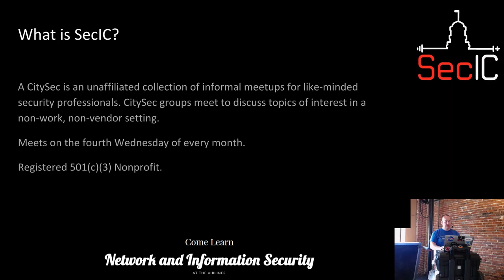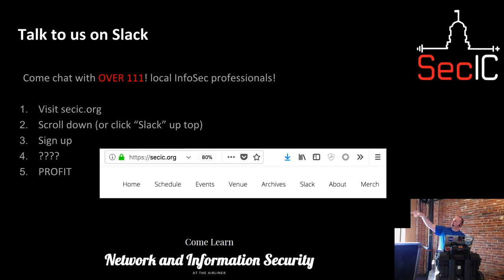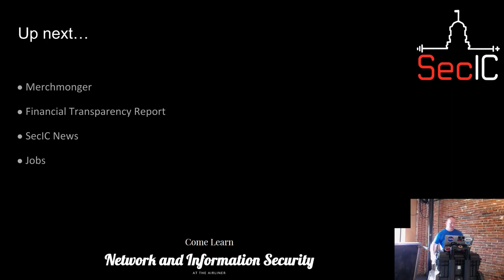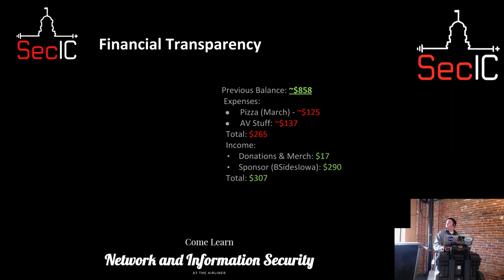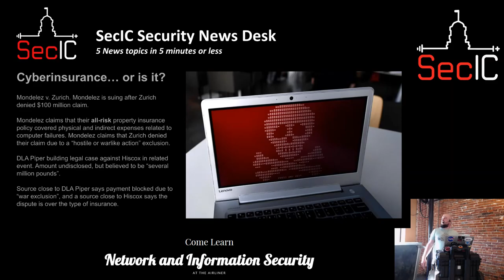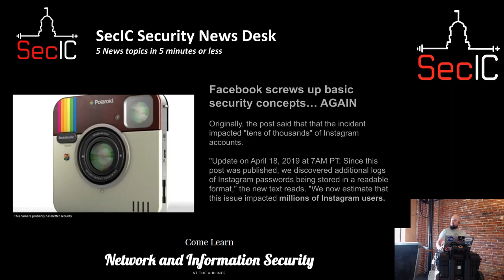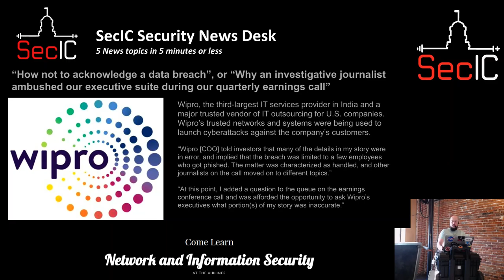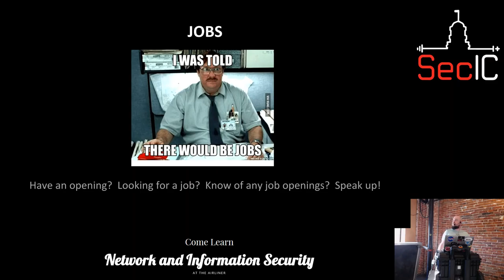SecIC April 2019: "SecIC 101"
SecIC April 2019 Meeting